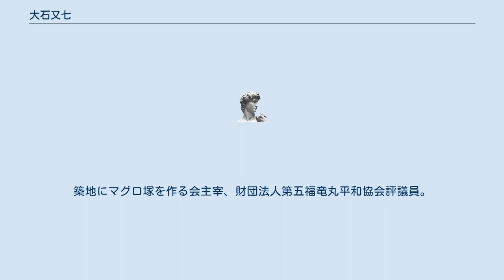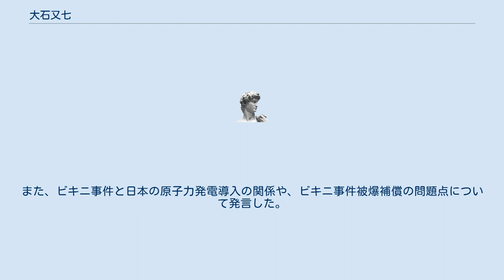大石又七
大石 又七（おおいし またしち、1934年1月23日 - 2021年3月7日）は、反核運動家。
元漁船乗組員。
 静岡県榛原郡吉田村（現吉田町）生まれ。
1948年、吉田村立南中学校を2年で中退し、漁師となった。
第五福竜丸の甲板員・冷凍士として出航中の1954年3月1日、マーシャル諸島ビキニ環礁での核実験（ブラボー実験）で放射性降下物（いわゆる死の灰）を浴び被爆した（ビキニ事件）。
脱毛や水疱などの症状が出て、1年2か月間入院生活を送った。
被爆者への無理解や偏見に耐えきれず、1955年に東京都内に移住、2010年末までクリーニング店を営んだ。
 差別や偏見が家族に及ぶことを恐れ、被爆について長年沈黙を貫いていたが、仲間の乗組員らががんなどで相次いで死去する中、1983年都内の中学生にビキニ事件について初めて話した。
これ以降、被爆体験を語り、核廃絶を訴える活動をすすめた。
2002年、マーシャル諸島を訪問し、第五福竜丸乗組員の現況を語った。
2010年5月、ニューヨークの国際連合本部ビルで開かれた2010年核拡散防止条約再検討会議に参加し核廃絶を訴えた。
築地にマグロ塚を作る会主宰、財団法人第五福竜丸平和協会評議員。
 放射線や内部被曝の危険性を訴え続け、「ビキニ事件と福島第一原子力発電所事故は、内部被曝を引き起こすという意味で本質的には全く同じ」と述べた。
また、ビキニ事件と日本の原子力発電導入の関係や、ビキニ事件被爆補償の問題点について発言した。
 2021年3月7日午前、誤嚥性肺炎のため死去。
87歳没。